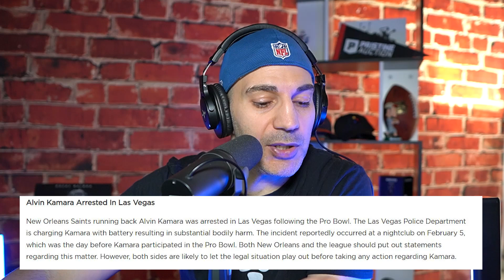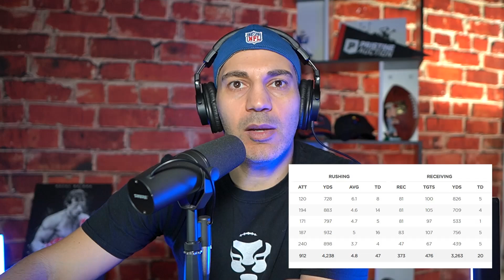Alvin Kamara Fantasy Football Impact and Outlook 2022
Fantasy Football 2022 Impact and outlook of star running back Alvin Kamara. The Counselor lays out the facts and lets you know if you should draft him or not.

To get year-long fantasy football advice to dominate your leagues.

About this video: Fantasy Football Impact of Alvin Kamara. Should you draft this guy going into his 6th year knowing he has been regressing?